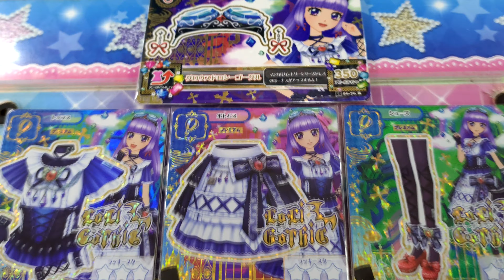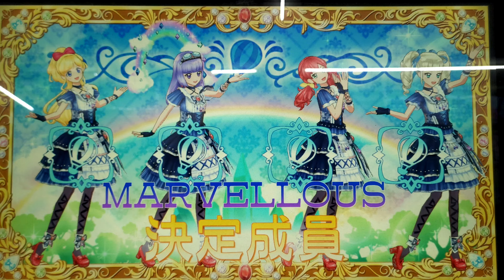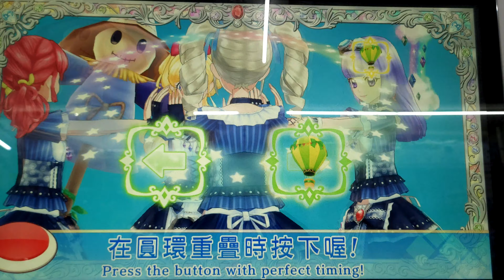[偶像學園 Friends! Ver.4] 19 エメラルドの魔法 ★★★★★ LoLi GoThiC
19 エメラルドの魔法 ★★★★★ 五星 左手攝影 右手奏拍 4K
合格♪ Pass♪ Full Combo 155.472 Appeal Point

曲目87首